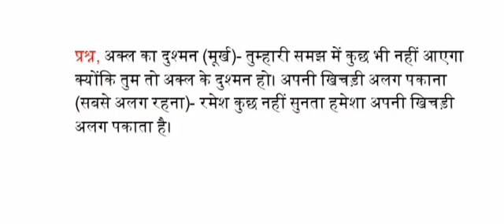अक्ल का दुश्मन मुहावरे का अर्थ एवं वाक्य में प्रयोग क्या है